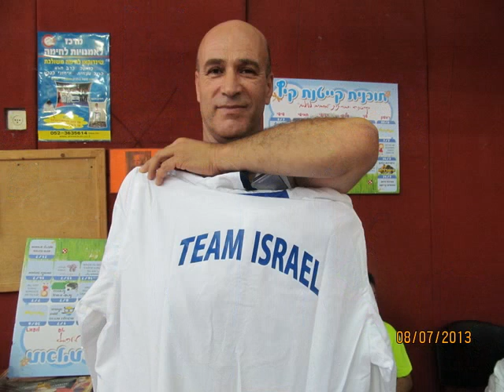משה בוחניק 08-07-2013